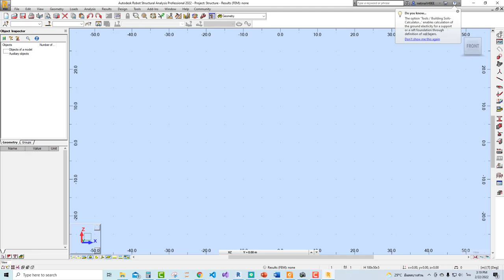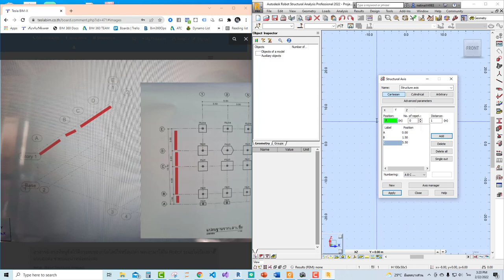ตอบปัญหาการสร้างกริดไลน์ Robot Structure